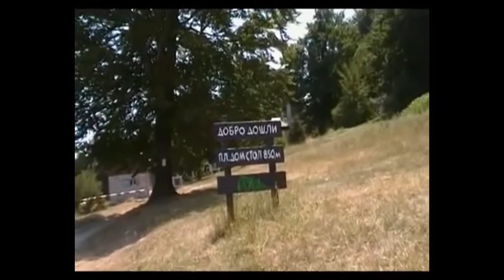Mali krš 2012